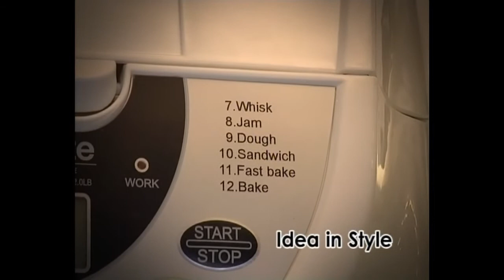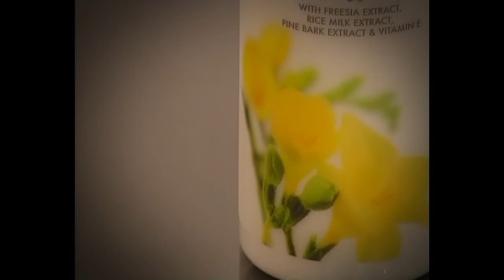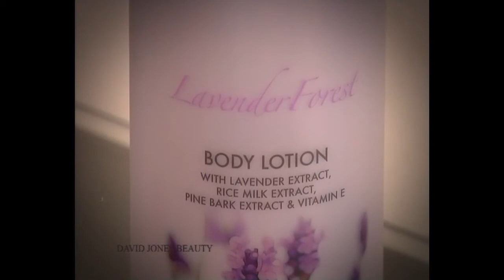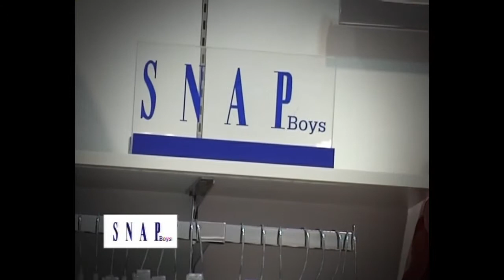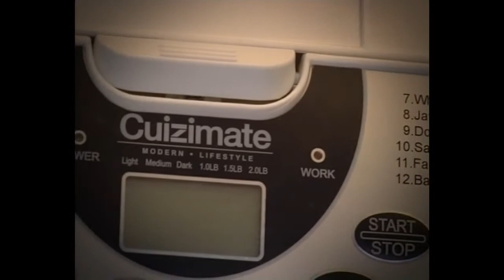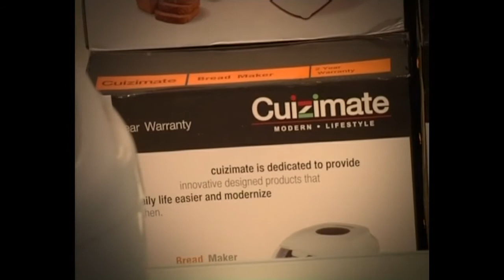โปรโมชั่น โรบินสัน เดือน กันยายน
เช็ค โปรโมชั่น สุดฮอตจาก ห้างสรรพสินค้า โรบินสัน ดีพาร์ทเมนท์ สโตร์ ตลอด เดือน กันยายน รับรองว่าจะไม่พลาดไอเท็มเด็ดประจำเด์อนนี้แน่นอนค่ะ